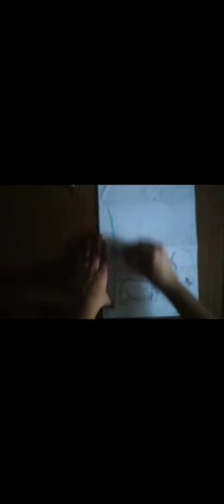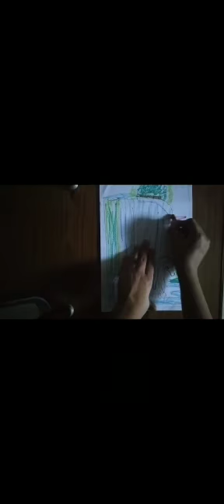The unicorn🦄 rainfall painting with oil pastel